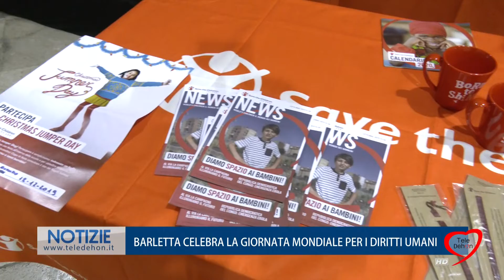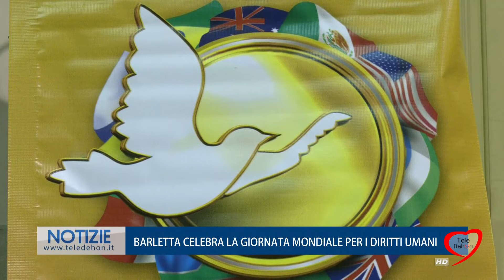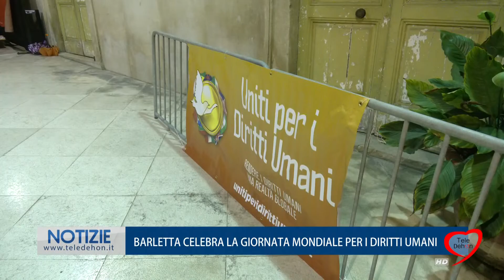BARLETTA CELEBRA LA GIORNATA MONDIALE PER I DIRITTI UMANI